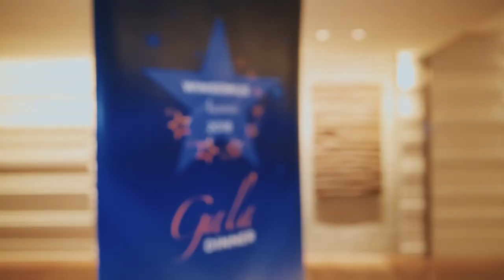ADB-DutchCham Winsemius Awards Gala 2018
Save the date: Winsemius Awards Gala Dinner 2019

We are excited to announce the 5thedition of the Winsemius Awards Gala Dinner, which will take place on Thursday May 30th, 2019 at the Ritz Carlton Millenia hotel.

Held annually, the Winsemius Awards are named after Dutch economist Dr. Albert Winsemius, who was an important advisor to the late Prime Minister Lee Kuan Yew from 1961 to 1984 and played a major role in the formulation of Singapore’s national economic development strategy. Their close relationship continues to inspire the Dutch business community to maintain and celebrate the strong corporate and diplomatic ties.